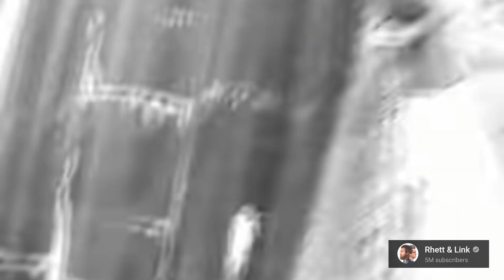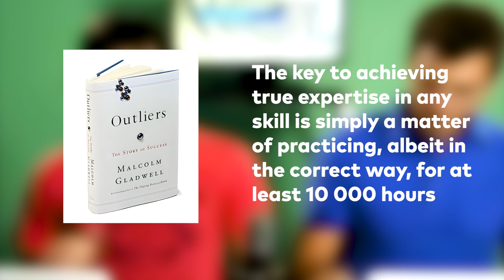What I learned from Rhett and Link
In this video, we'll explore the lives and careers of Rhett McLaughlin and Link Neal, from childhood friends to YouTube sensations with Good mythical Morning. We'll uncover the key moments that shaped their content and careers, and distill the valuable lessons we can apply to our own creative pursuits!

Wondershare brings you unlimited inspiration and simple products to build your creative future✨